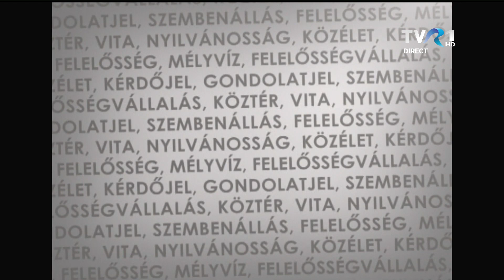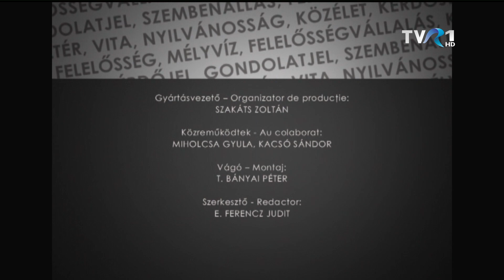MAGYARADÁS / Napirenden / Petre Roman - 2015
A Fekete Március idején Petre Roman állt az 1989 decemberében kinevezett, ideiglenes kormány élén. Öt évvel ezelőtt készült interjút láthatnak a volt kormányfővel arról, hogy mit tett, illetve mit nem tett meg a véres eseményeket megelőzően és az azt követő időszakban.

NAPIRENDEN - 23'10"
Készítették: E. Ferencz Judit, Kacsó Sándor, Miholcsa Gyula, Dragoş Burcea, Pap Csongor

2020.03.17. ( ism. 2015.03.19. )